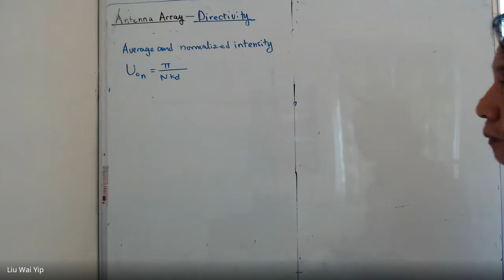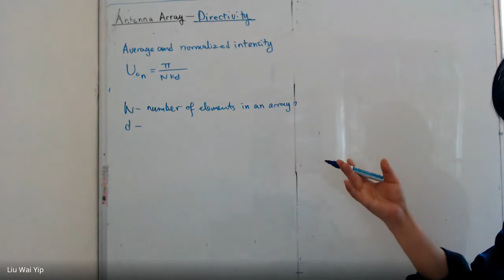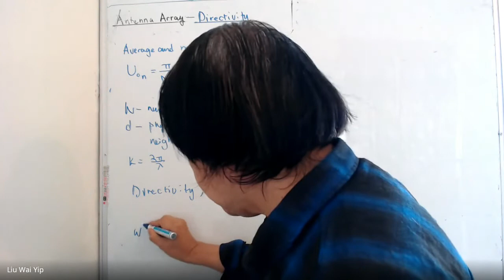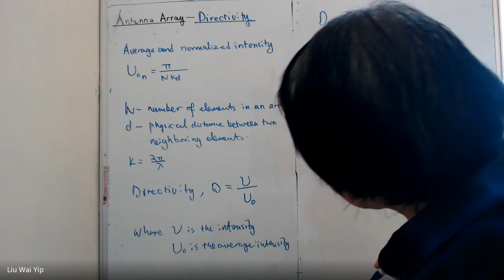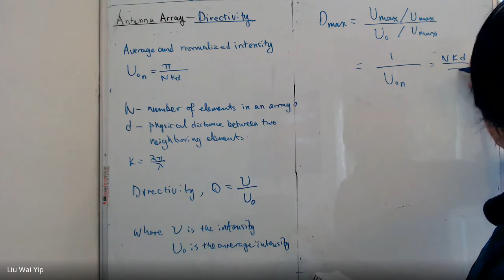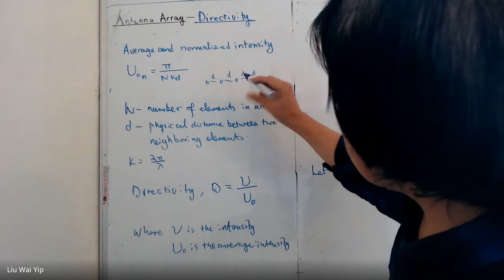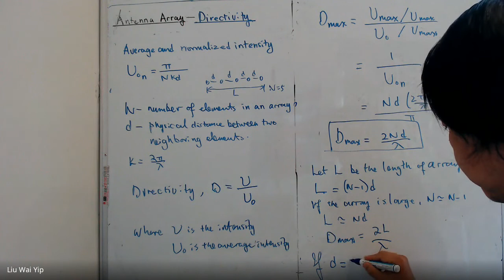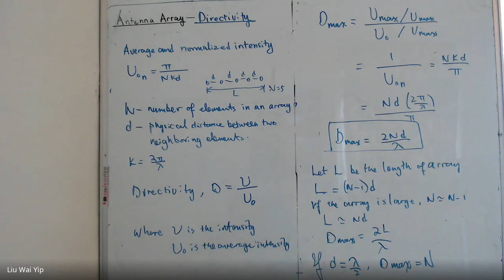Directivity of an ordinary antenna array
This video discusses the directivity of an ordinary antenna array.